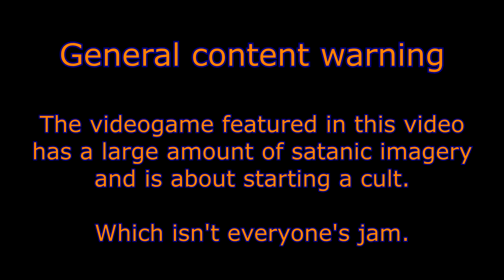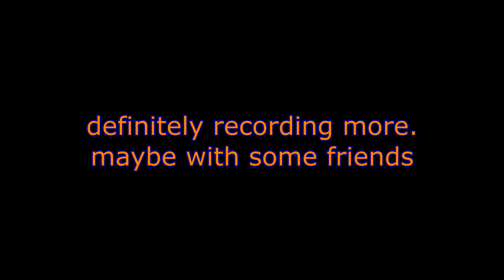Managing a cult probably sucks